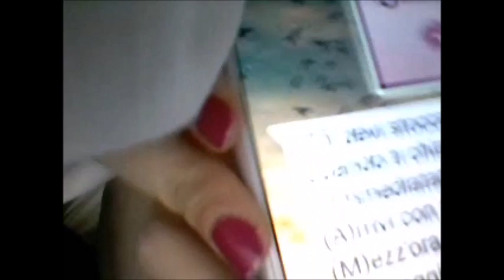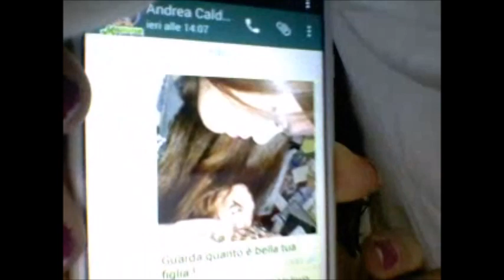Chat più assurde tra mamma e figlio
Ecco a voi, le chat più assurde tra mamma e figlio...